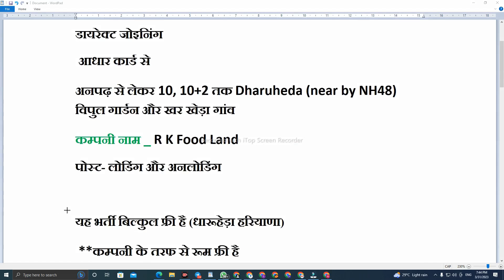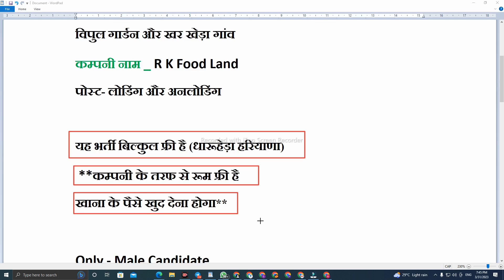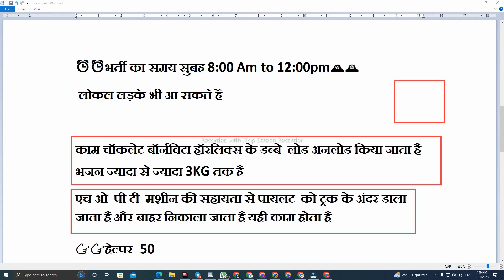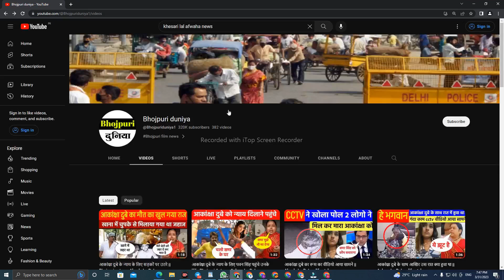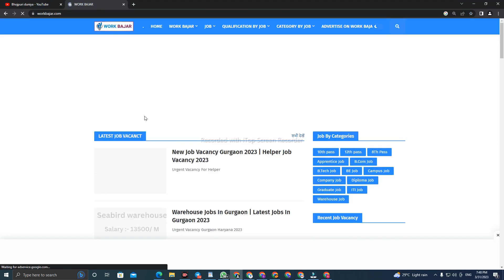Latest Jobs In Gurgaon 2023 | Warehouse Jobs in Gurgaon | Jobs in Gurgaon For 12Th Pass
MY SECOND CHENNAL SUPPORT ME
* Followers:-